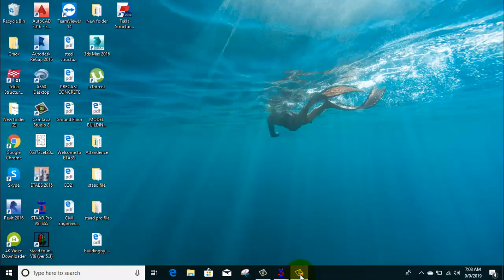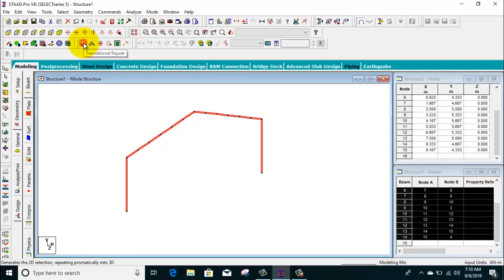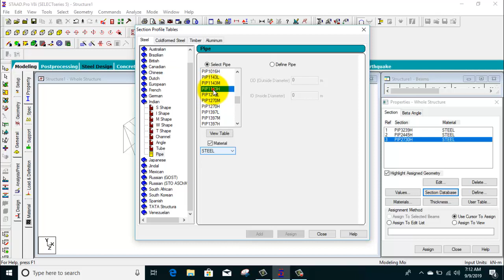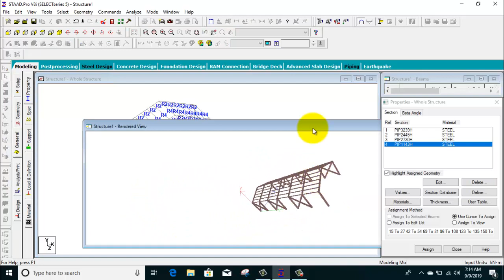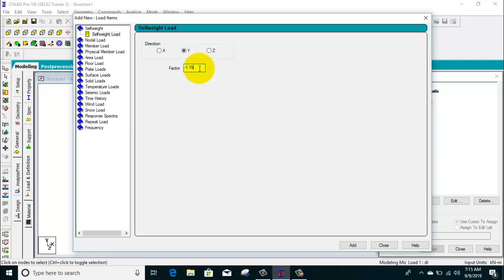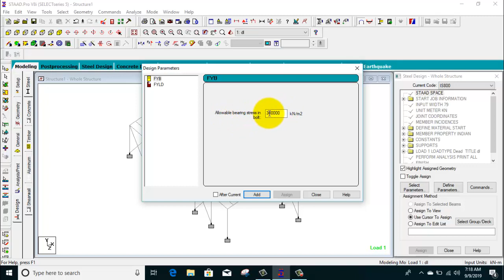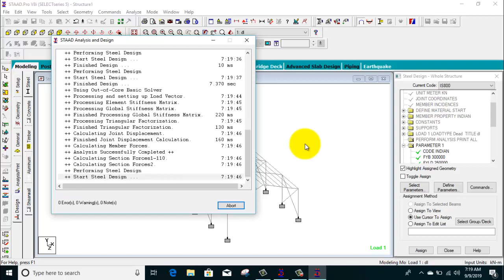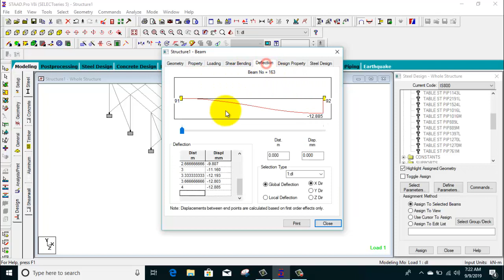Warehouse design in | STAAD.Pro ||By- Akash Pandey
Hello friends...